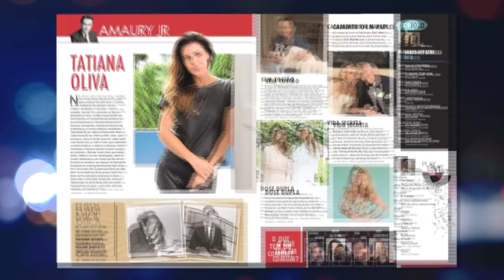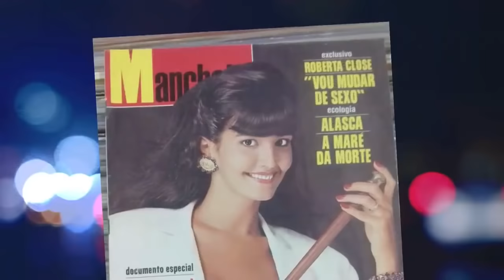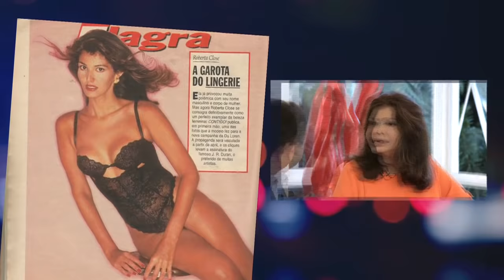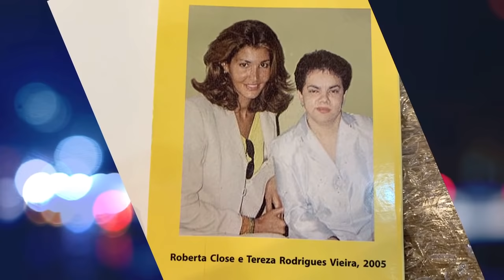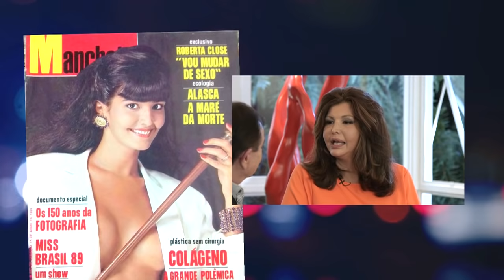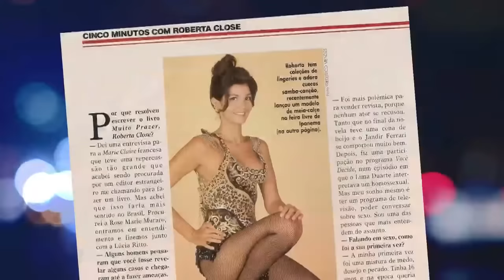Roberta Close lembra receio dos atores em beijá-la na TV: "Não era modismo"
De passagem pelo Brasil, Roberta Close relembrou em entrevista a AmauryJr os tempos em que atuava em programas e novelas na TV. Mulher resignada, ela revelou o receio de atores em beijá-la na boca durante as gravações. "Era bem complicado", explica Close.

"Não era modismo. Agora ficou, todo mundo vira um LGBT, quer fazer parte. Naquela época, era preconceito mesmo que a gente enfrentava. Era luta do dia-a-dia para se impor como atriz, modelo, para conseguir fazer um comercial, para um desfile de moda", disse em entrevista ao programa. Roberta já atuou em diversos filmes, na novela "Mandacaru", na TV Manchete, e também em um episódio de "Você Decide", na Globo.

A modelo, que atualmente vive na Suíça e é casada há 26 anos com um empresário, está no Brasil para uma série de compromissos, entre eles a divulgação de "Transgêneros", de Tereza Vieira, um livro dedicado a ela.

Roberta ainda comentou sobre ter posado nua em diversas ocasiões, recebendo o título de primeira trans a ter fotos sem roupa para a "Playboy". "Recebia milhares de propostas. Sempre esgotei as revistas na banca de jornal. A revista saía e esgotava. Era um fenômeno de massa".

E a beleza da modelo também já atraiu galãs internacionais, como o ator americano Richard Gere, protagonista do clássico 'Uma Linda Mulher' (1990). "Namorei ele e outros e muito mais", afirmou Roberta. "Saíram fotografias nossas no fundo de uma festa. Agora ele está casado com uma menina maravilhosa na Espanha", complementa. Outro nome famoso em seu currículo foi Jece Valadão, famoso pelos papéis de "machão" na dramaturgia. "Não tivemos um grande romance, mas foi no trabalho", conclui.